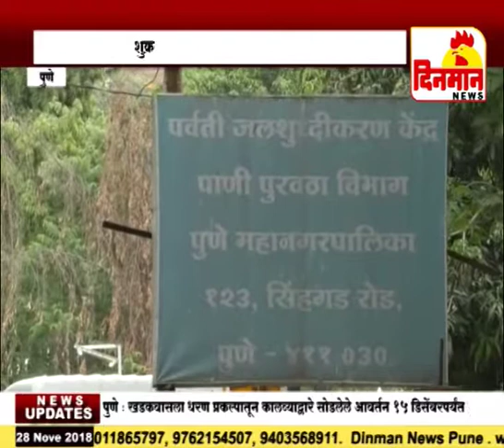शहराचा गुरुवारी पाणीपुरवठा बंद